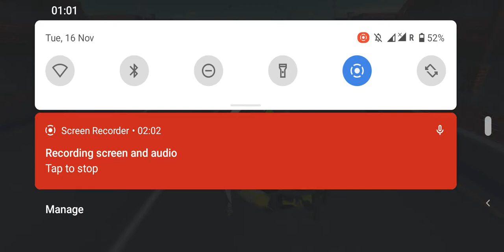bestbikeracep1 youtubevedio#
Helo friends this is my  YouTube channel " Memories Forever "    best gaming channel. best and easy game vedio available but not for kid's. different type games application you can see in our YouTube channel. enjoy our YouTube channel like vedioes comments with YouTube comenity guidelines must subscribe our YouTube channel and should be must press bill icon and select all. thanks for interested our YouTube channel.